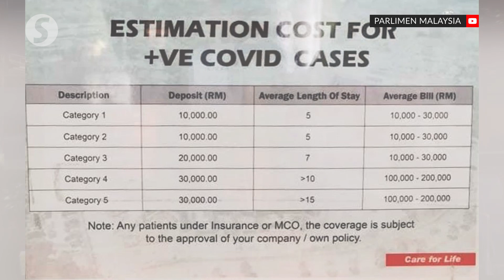KJ: Financial aid available for poor Covid-19 patients forced to be warded at private hospitals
Health Minister Khairy Jamaluddin on Thursday (Sept 23) said financially-strapped Covid-19 patients forced to be admitted to private hospitals due to a lack of beds in public hospitals may receive financial assistance under a special relief fund by the ministry.